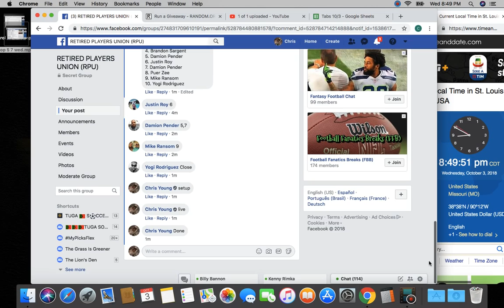10 rolls 8 wed